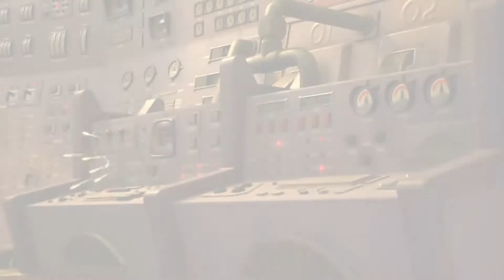Kingdom Hearts 3 Parte 8 Monstruos S A